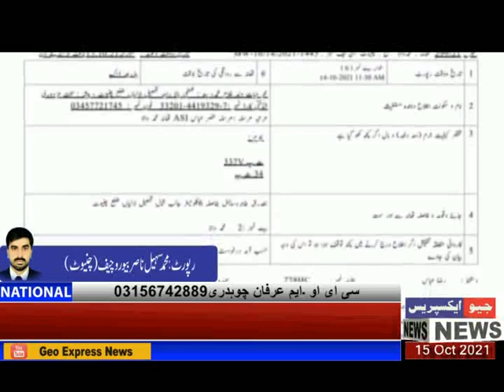The incident of shaving the mustache, beard and eyebrows of a young man in Chiniot